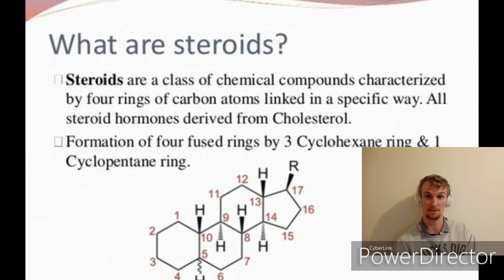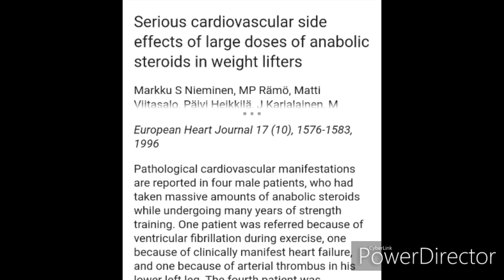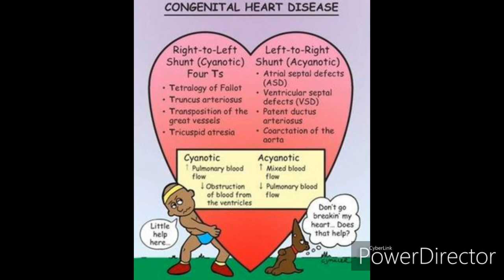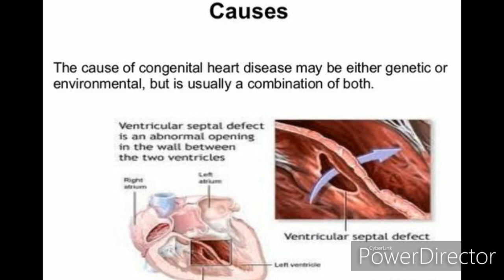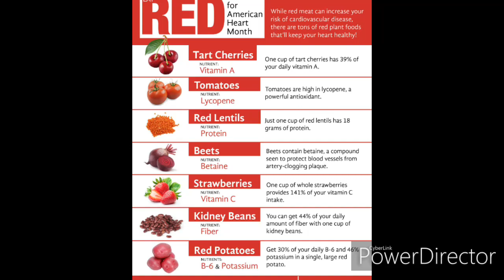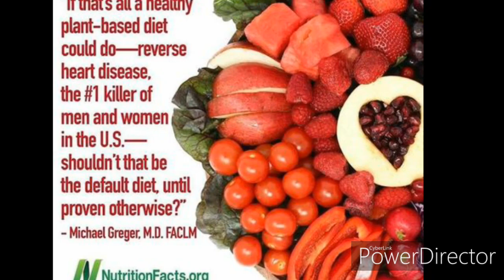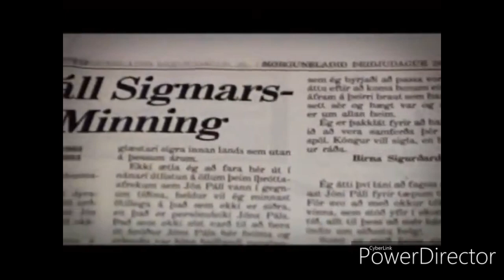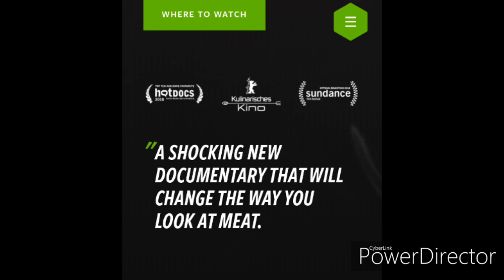The deathly cocktail that killed JON PALL SIGMARSSON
Which of the 3 ingredients in his deathly cocktail were avoidable?

References and further information below:
Genetics: according to the source below he may have had a congenital heart disorder.
There is no public coroner's report so an official cause of death isn't publicly available although we know he had a heart attack. No sources are cited on this tourist website for Iceland so it isn't clear where this information about congenital heart disease has come from but it's possibly true as he died so young.

On steroids and Cardiovascular disease:
Nieminen, M. S., Rämö, M. P., Viitasalo, M., Heikkilä, P., Karjalainen, J., Mäntysaari, M., & Heikkila, J. (1996). Serious cardiovascular side effects of large doses of anabolic steroids in weight lifters. European Heart Journal, 17(10), 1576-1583.

Knight, C. L., & Burnell, J. C. (1980). Systemic side‐effects of extradural steroids. Anaesthesia, 35(6), 593-594.

Bonetti, A., Tirelli, F., Catapano, A., Dazzi, D., Dei Cas, A., Solito, F., ... & Elia, G. (2008). Side effects of anabolic androgenic steroids abuse. International journal of sports medicine, 29(08), 679-687.

Strauss, R. H., Wright, J. E., Finerman, G. A., & Catlin, D. H. (1983). Side effects of anabolic steroids in weight-trained men. The Physician and sportsmedicine, 11(12), 86-98.

In regards to nutrition here's some literature on preventing and reversing heart disease with a low fat plant based diet. This is the only diet which has been shown to reverse heart disease in people who are close to death.

Tuso, P. J., Ismail, M. H., Ha, B. P., & Bartolotto, C. (2013). Nutritional update for physicians: plant-based diets. The Permanente Journal, 17(2), 61.

Esselstyn Jr, C. B., Gendy, G., Doyle, J., Golubic, M., & Roizen, M. F. (2014). A way to reverse CAD?. Journal of Family Practice, 63(7), 356-364.

Esselstyn, C. B. (2007). Prevent and reverse heart disease: The revolutionary, scientifically proven, nutrition-based cure. Penguin.

Ornish, D. (2010). Dr. Dean Ornish's program for reversing heart disease: The only system scientifically proven to reverse heart disease without drugs or surgery. Ivy Books.